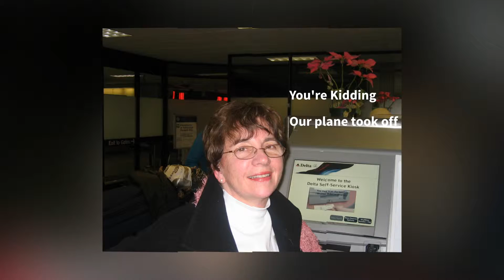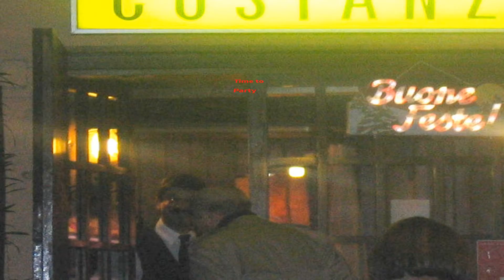New Years Rome 2007.mp4